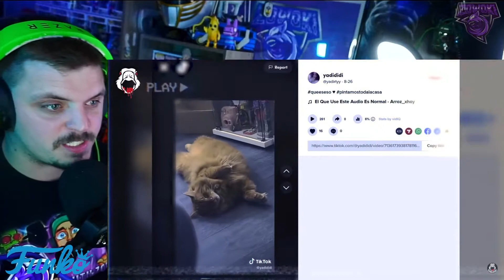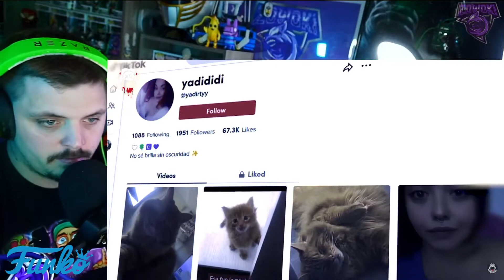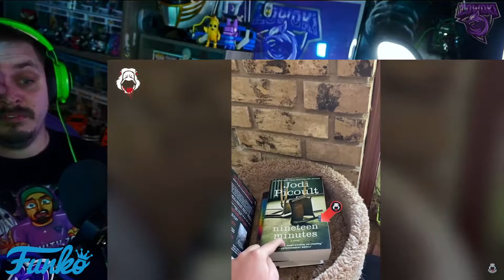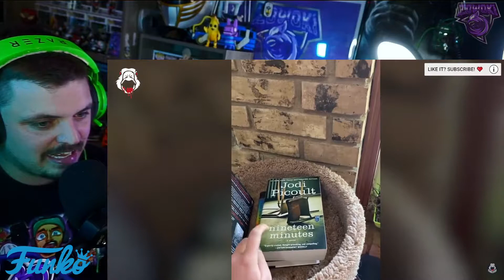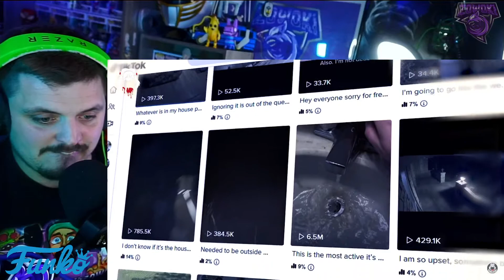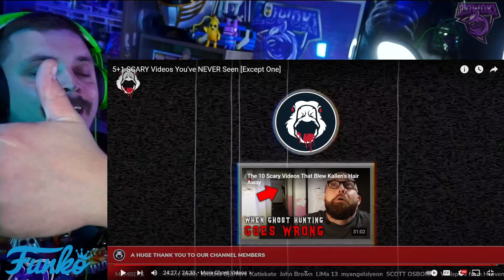Goose Pimples - 5+1 SCARY Videos You've NEVER Seen [Except One] | REACTION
Not just a Top 5 scary video today! It's a Top 5 + 1!!! Sit back on this new goose pimples Reaction video and enjoy never before seen videos beside on video!

USE CODE: Zowoki
VINYL & Zavvi EXC Batman Beyond Batman Funko Pop! Vinyl

Video title 2 - *NEW* Mighty Morphin Power Rangers Furai 29 - Model Kit Action Figures! *MUST HAVE!*